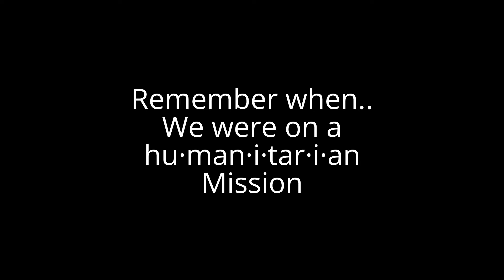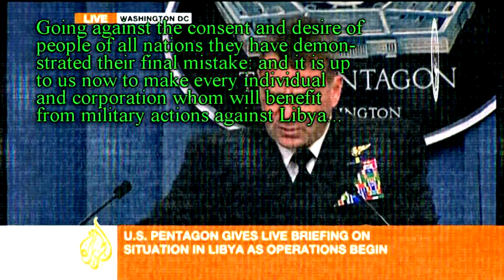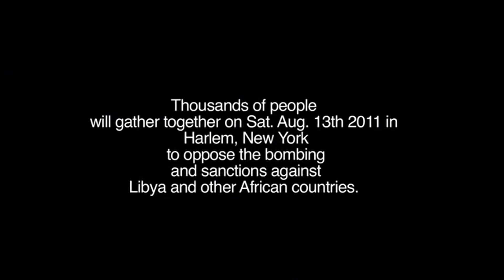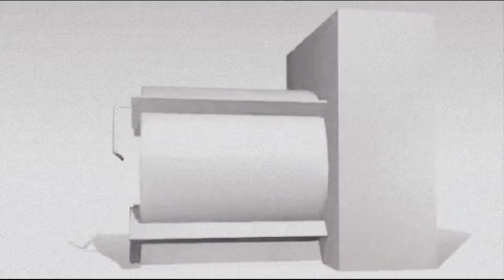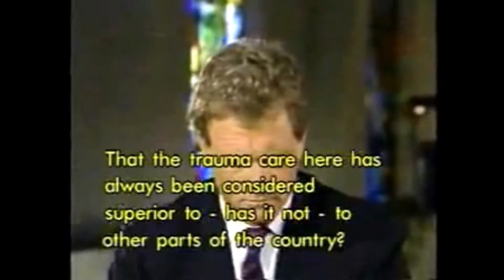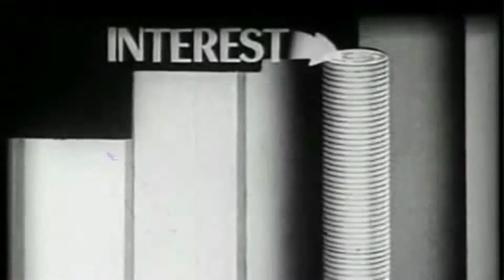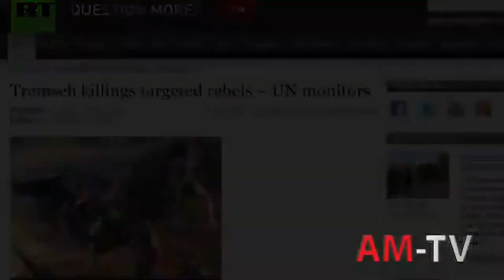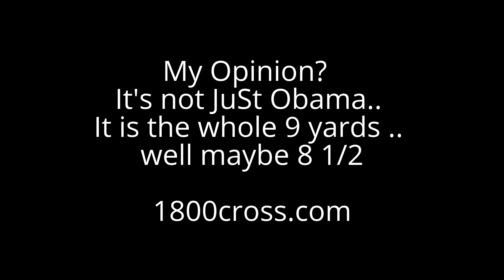Give Piece a Chance. Long live the IMF. Libya?